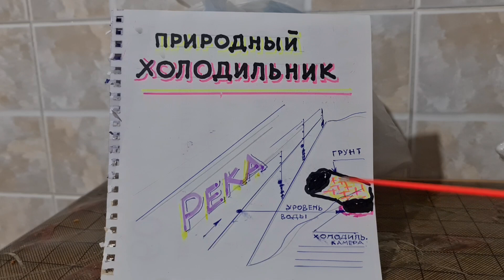КАК СОХРАНИТЬ РЫБУ В УСЛОВИЯХ ЖАРЫ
Температура доходила  до 45 градусов на рыбалке. От высокой температуры амуры заснули, пришлось
копать берег реки, чтобы сделать речной холодильник. Амуров привезли в свежом состоянии.